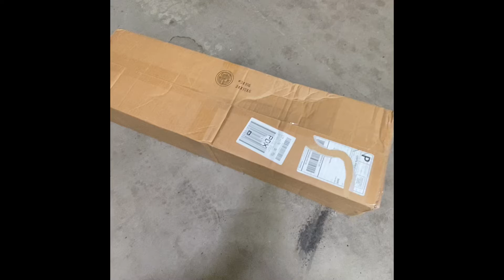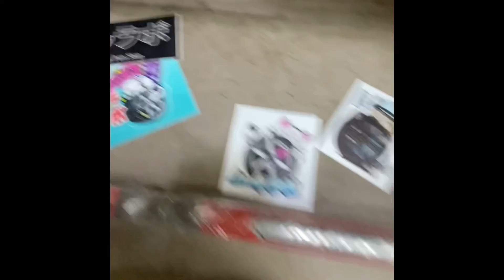R32 optional strut tower bar unboxing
R32 gtr optional strut tower bars I picked up to refinish and apply the fitment auto stickers on them to make them look 100% oem.